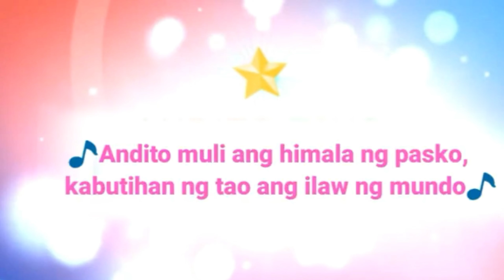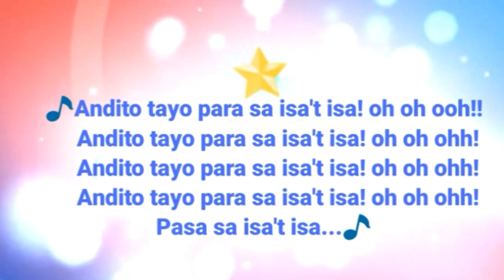Andito Tayo Para Sa Isa't Isa Teaser - ABS-CBN Christmas Station ID 2021